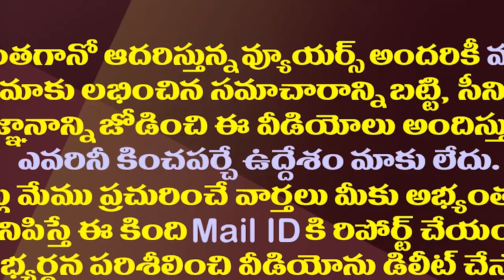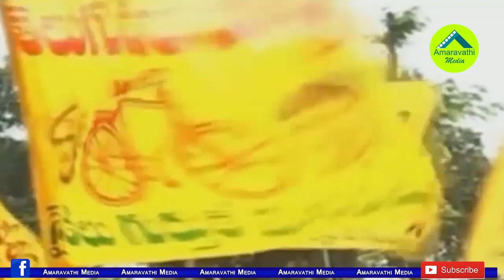టీడీపీ ఏకైక ఆశ అదే..జగన్ దానిని నెరవేర్చుతారా?| Chandrababu Naidu Only Relied On YS Jagan